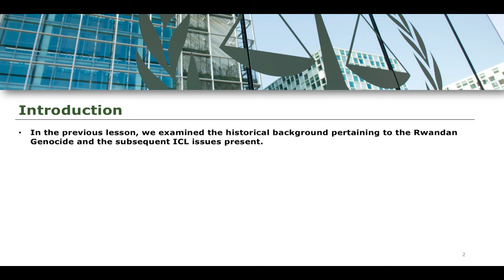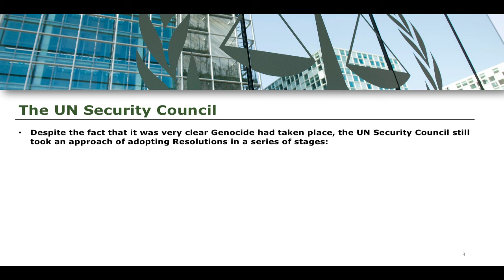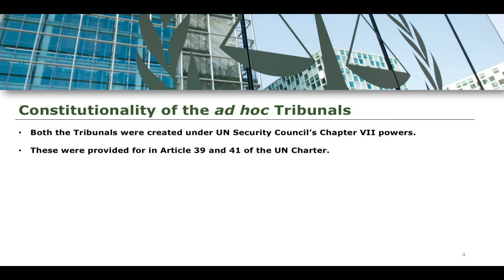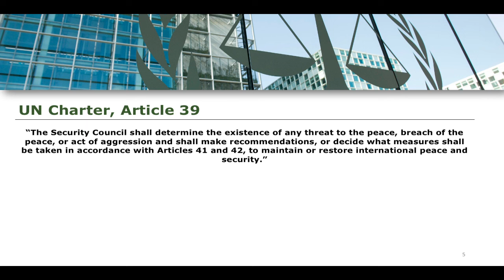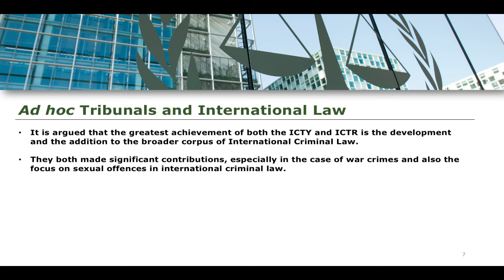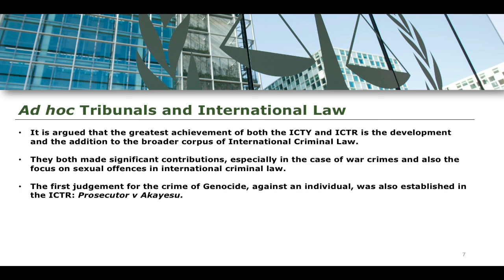The ICTR | International Criminal Law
The Law Academy is a project designed to provide legal education for students studying law in the UK.

Citations and Sources
- A. Cassese & P. Gaeta, Cassese’s International Criminal Law (Oxford University Press, 2013).
- R. Cryer, An Introduction to International Criminal Law and Procedure (Cambridge University Press, 2019).

At no point are these video lessons intended to provide any sort of legal advice.